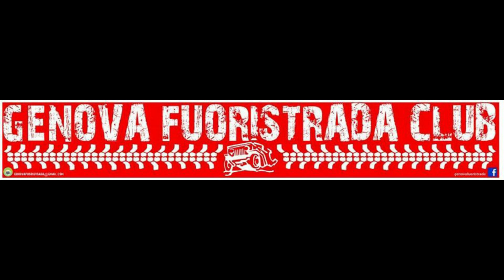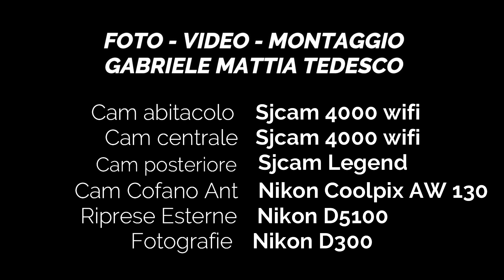2 - Sassello Park 24 Ore Non Stop Off Road | Genova Fuoristrada Club | 2a Parte 22/23 Febbraio 2020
Seconda Parte Sassello Park 24 Ore Non Stop Off Road | NOTTURNA |
Genova Fuoristrada Club |
12 Ore in notturna|
22 e 23 Febbraio 2020

▬▬▬▬▬▬▬ APPARATI VIDEO ▬▬▬▬▬▬▬
Off Road OnBoard Action Cam: Sjcam Legend - Sjcam 4000wifi
Nikon Coolpix AW110 / AW130
Reflex: Nikon D300 - Nikon D5100

▬▬▬▬▬▬▬▬▬▬▬ CREDITS ▬▬▬▬▬▬▬▬▬▬
Foto, Video, Montaggio: Gabriele Mattia Tedesco
Tutti i diritti riservati.